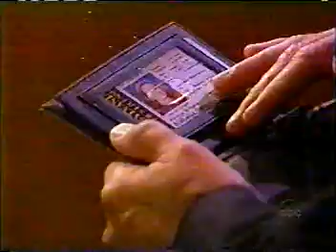Allison goes nuts with a Mitch 1986 flashback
Allison does what looks like a scene from "The Shining" while having a flashback of Mitch from 1986.  Also, Mitch says "Rest in
peace" to himself.